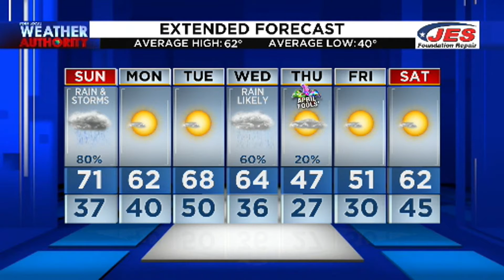3.28.21 Alexa AM WX